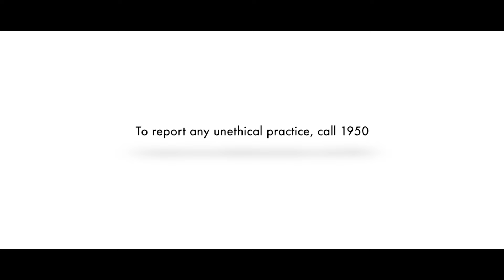State Icon Lin Laishram on Ethical Voting